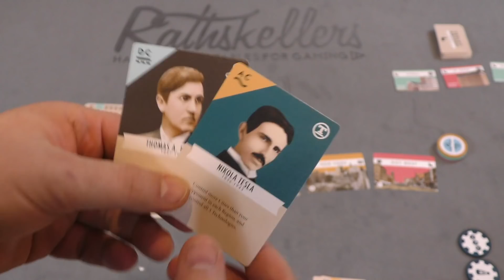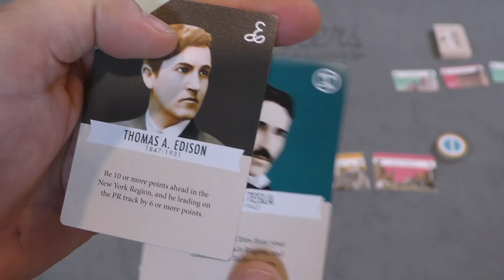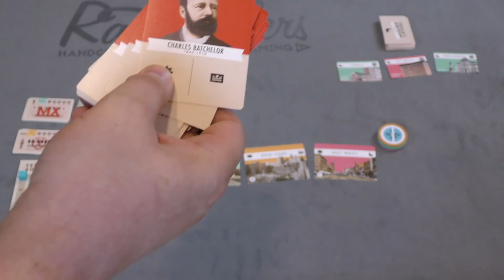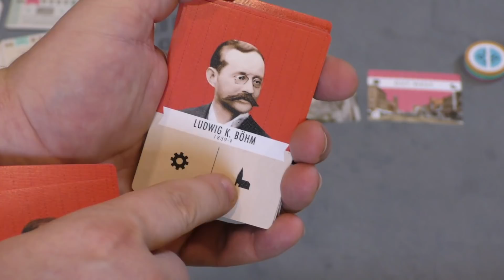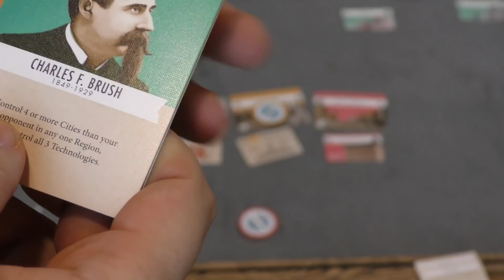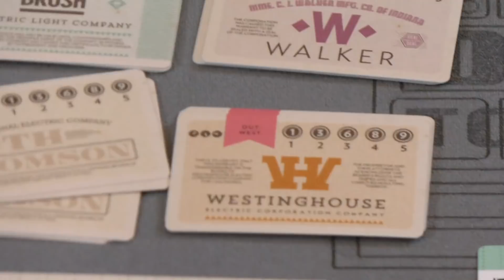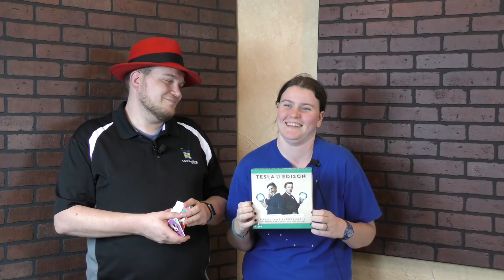Tesla vs. Edison: Duel Review - Double Trouble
Tom and Melody take a look at Tesla vs Edison: Duel!